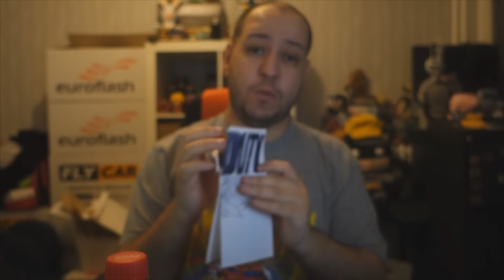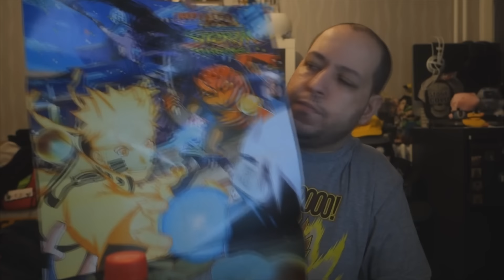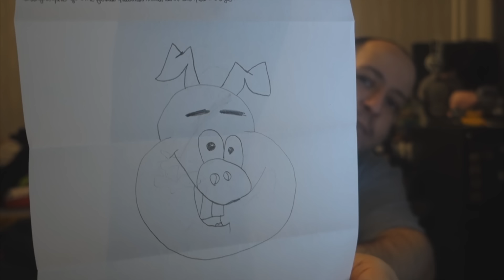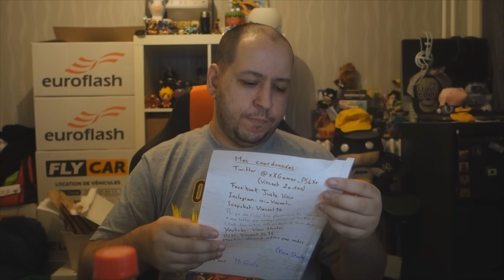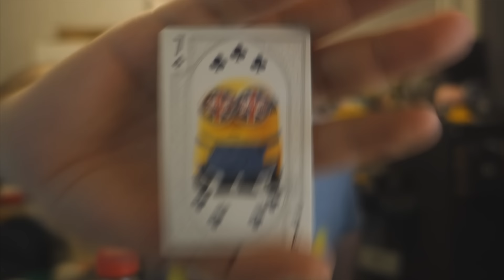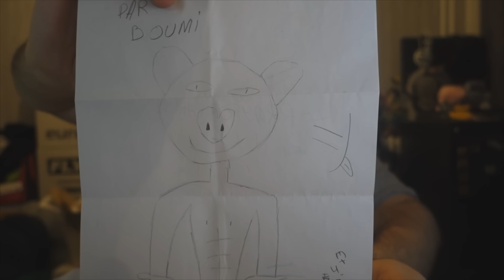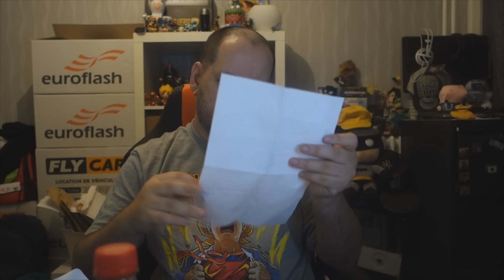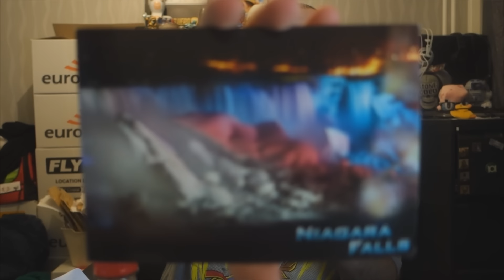Un cadeau WTF !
L'adresse pour envoyer vos lettres:
Hanna's
MrQuoty
278 rue de Rosny
93100 Montreuil

Hello ! On s'retrouve pour la vidéo déballage/unboxing de la fan mail, en gros les courriers des abonnés du mois de février 2016

La vidéo a été filmé avec le Sony: DSC-RX100M3